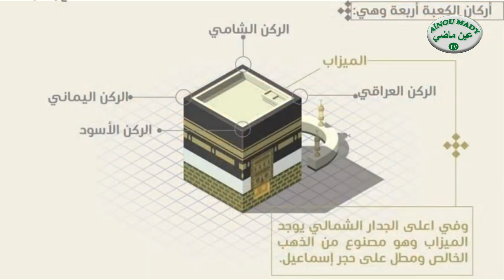Le pèlerinage à la Mecque ak sen Mbok Oustaz Bachir Fall - le 15/06/2023